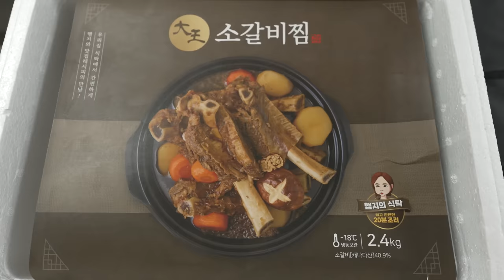You should try this! jumbo beef galbiㅣMeal Kit, Holiday Gift, Braised Galbi, Get-togetherㅣHamzy Vlog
▼대왕 소갈비찜 구매링크▼